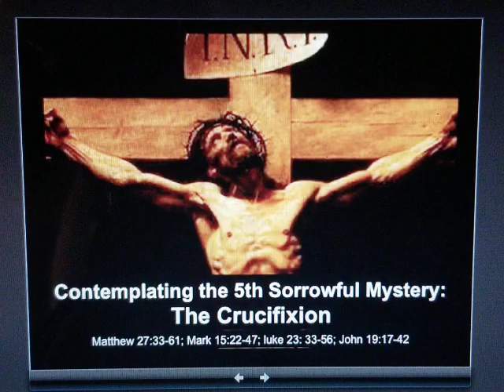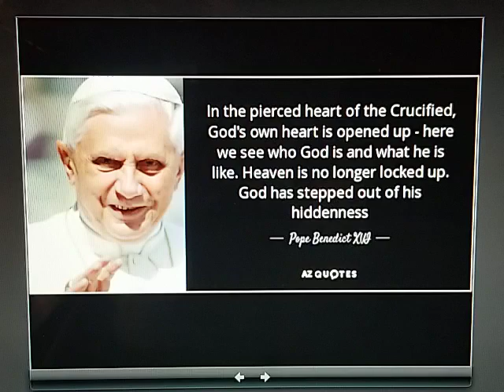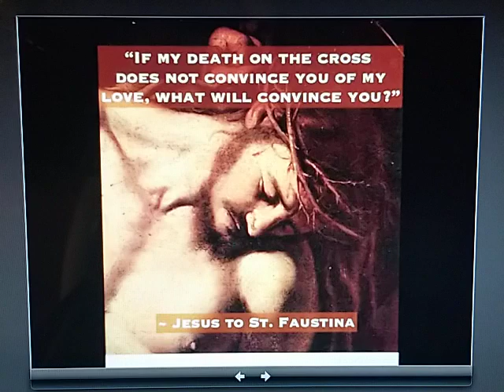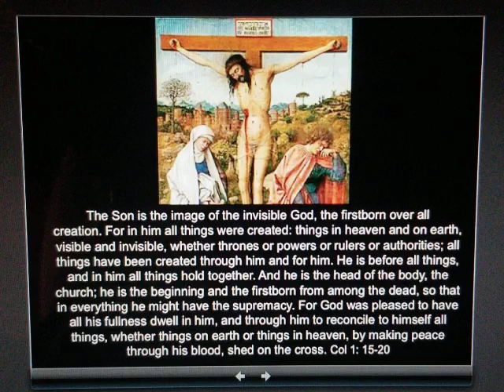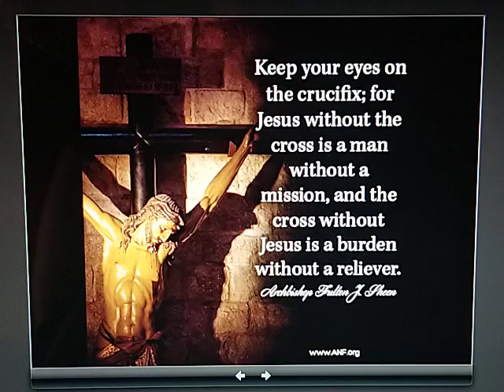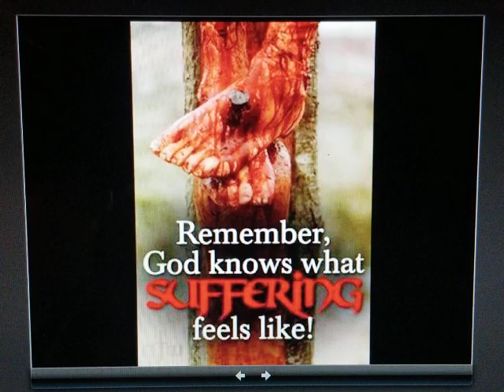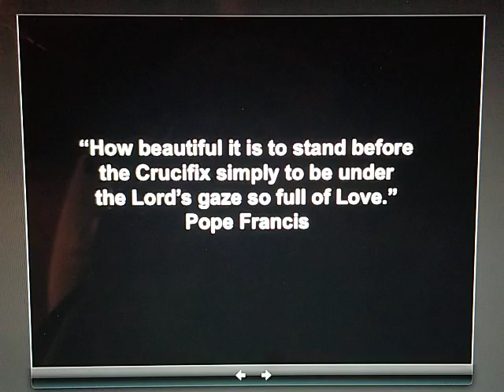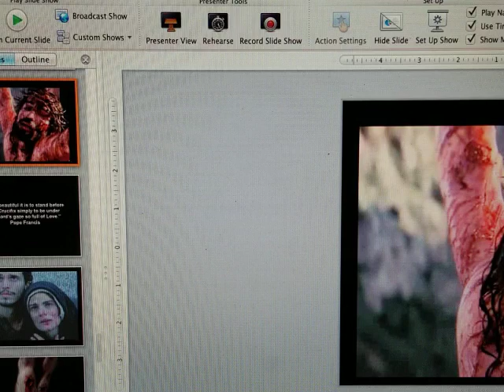Day 24: God Alone - With, In and Through Mary - 33 Days to Total Consecration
Total Consecration to Jesus through Mary
ENTERING INTO THE 5TH SORROWFUL MYSTERY - THE CRUCIFIXION OF JESUS
To contemplate Jesus loving us unto death and to do so with and in the heart of Mary is profoundly powerful. It has the power to transform us.
I share in the video about an experience of Jesus looking at me with love from the Cross. It was one of the most moving experiences of my life and still brings me to tears when I consider it. Since this encounter, I have never been the same.
I hope you have a chance to watch the video and that it is a gift to you.